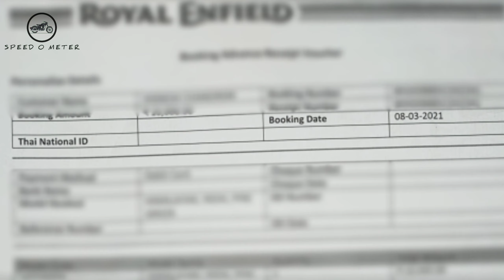Finally I Booked My Dream Bike | Which Brand is it ??? | Tamil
In this video I clearly explained what brand I choose and also I Booked my bike all that things I has speak in this video